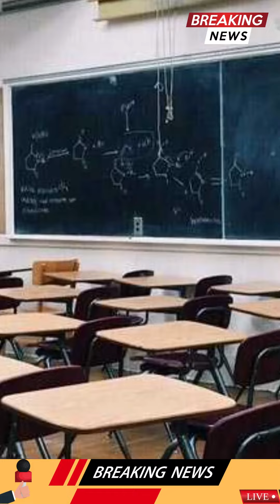भारत के श्रेष्ठ शिक्षण संस्थानों के छह पाठ्यक्रम विश्व में शीर्ष 100 में शामिल